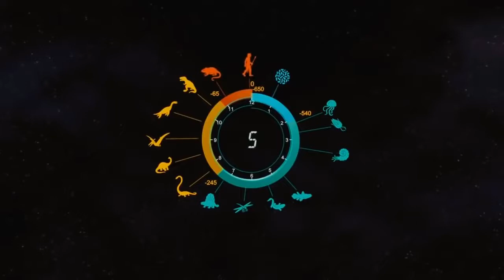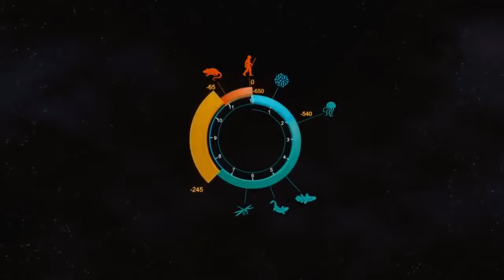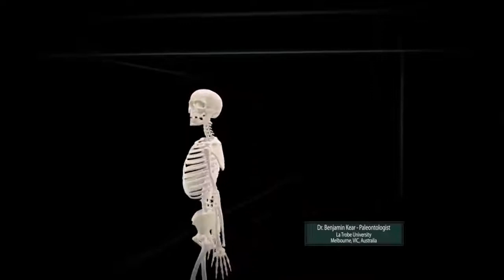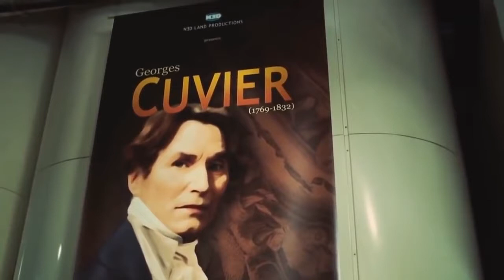Top Documentary Ancient Sea Creatures Ocean Monsters